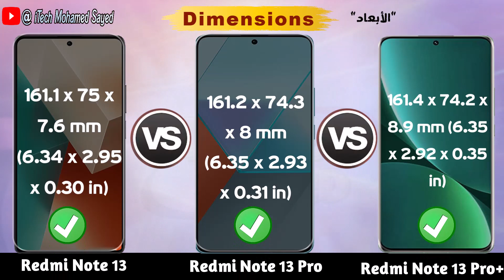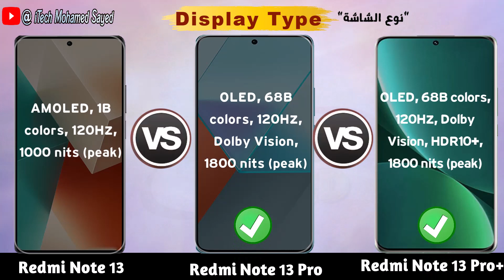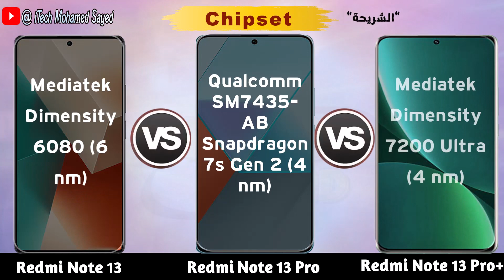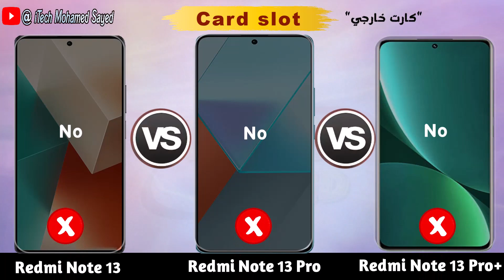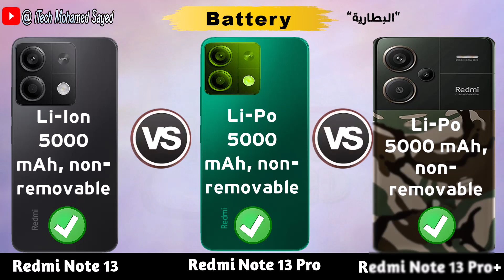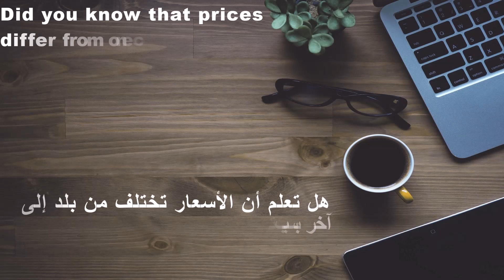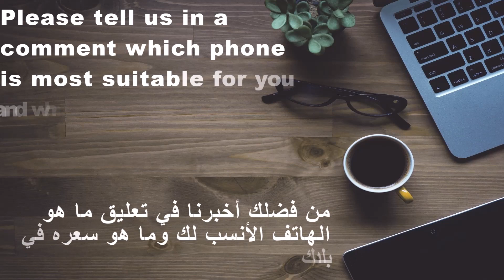Xiaomi Redmi Note 13 vs Xiaomi Redmi Note 13 Pro vs Xiaomi Redmi Note 13 Pro plus full Compare specs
Xiaomi Redmi Note 13 vs Xiaomi Redmi Note 13 Pro vs Xiaomi Redmi Note 13 Pro+ full Compare specs

► Video content
Introduction 00:00
Launch Date 00:07
Body 00:23
Display 01:05
Platform 01:48
Storage 02:30
Main Camera 03:04
Front Camera 03:40
Battery 03:56
Connectivity 04:39
Multimedia 05:47
Price 06:12
Result 06:48
There is a short note:-
The launch date is 2023, not 2022